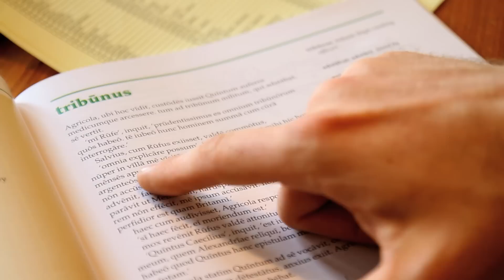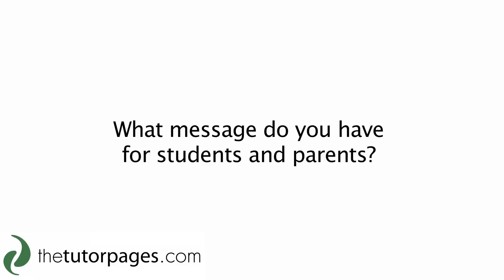Joe Hytner - Latin and Greek Tutor in NW London/ Cambridge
Joe Hytner - Latin and Greek Tuition in NW London/ Cambridge